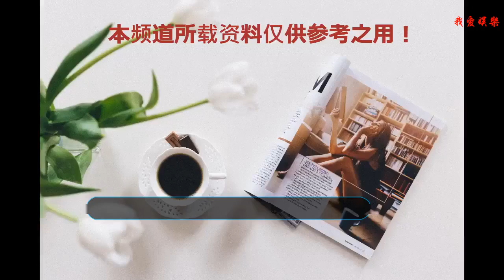61歲的葛優為何至今拒絕參加真人秀？并非不差錢，而是因為8個字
葛優作為國內的一線男演員，憑借出演影片《盛夏和她的未婚夫》出道，又因為參演電視劇《編輯部的故事》成為了家喻戶曉的男演員，很多的觀眾都非常好奇，如今61歲的葛優為何至今拒絕參加真人秀？并非不差錢，而是因為他說的8個字。葛優在許多觀眾眼里是一個喜劇演員，不過他的幽默感并不是那種很直接，或者說是刻意的搞笑，這從他的不少作品里就可以看出來，如今被許多觀眾稱為“葛大爺”的葛優，已經有意慢慢減少了自己的接戲數量。如今，不少演員明星都紛紛參加各種綜藝節目，因為這樣不僅能持續地帶來熱度，同時參加一檔真人秀的演出費就相當于一部作品的片酬，這樣的情況催生出了許多的通告演員，他們沒有多少的代表作品，但是卻熱衷于參加各種綜藝節目。有記者問葛優為何不去參加真人秀，去參加綜藝節目比拍戲輕松多了。作為老戲骨的葛優表示，之前是有不少節目邀請過他，希望他能夠擔任評委，而且出場費都超過了他拍電影的片酬，不過葛優卻拒絕了他們，理由是自己沒有這個資格參加。葛優用8個字總結了自己為何不參加真人秀：“肯定耍你，過度消費”，他不想在節目中指點這個那個，而且自己沒有達到那樣的高度，有資格去點評或者淘汰選手，生活中的他不是很喜歡得罪人，不少節目還會折騰人，讓嘉賓去劈叉或者搞怪之類的。葛優還認為一個明星如果過度參加真人秀，會把自己的才華過度消費。如今不少收視率高的綜藝節目，經常能看到相同的面孔，他們往往都是節目的搞笑擔當，這樣的確會收獲許多的粉絲，不過這樣也有可能會過度消費一個明星。無論如何，盡管如今出現了各種各樣的真人秀節目，明星參加綜藝節目當然沒有錯，因為這樣能夠增加自己的熱度，不過同時也要把握好參加節目的數量，期待葛優能夠為觀眾帶來更多的電影作品。